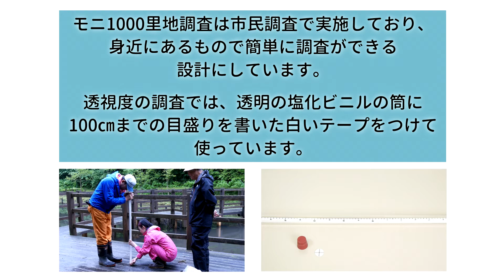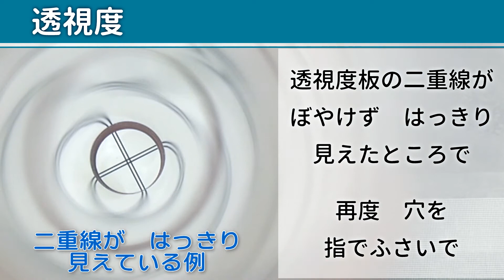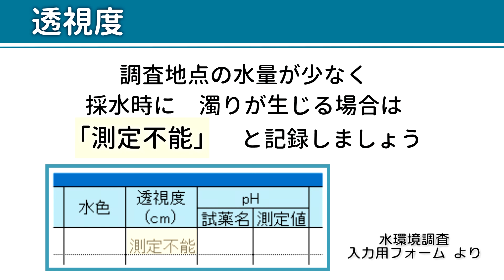モニタリングサイト1000 水環境調査 動画マニュアル 透視度編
生物多様性センターが実施しているモニタリングサイト１０００（重要生態系監視地域モニタリング推進事業）は、
生態系の異変をいち早く捉え、生物多様性の保全施策に活用することを目的に、代表的な生態系の全国約1000箇所で毎年調査をしています。
　調査には多くの市民調査員にも協力いただいており、全国で統一されたの調査手法を用いるため、調査手法そのマニュアルをHP上で公開しています。
　今回のマニュアル動画の対象である「水環境調査」は、モニタリングサイト1000里地調査の調査項目のひとつにあたります。水環境調査の測定項目のうち、透視度は、測定に用いる調査機材の使用に際しある程度の専門性を要するため、透視度の測定方法を紹介する動画を作成しました。